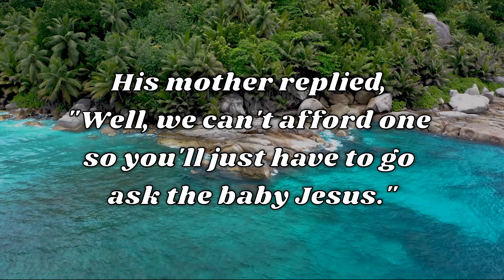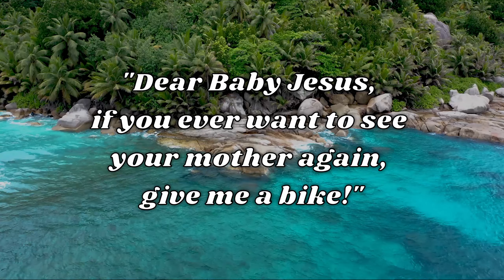Joke of the Day #054 😂: Writing to Baby Jesus